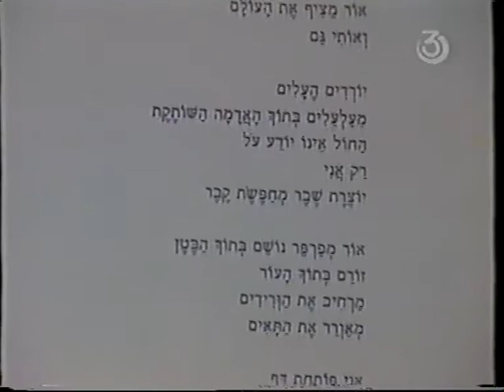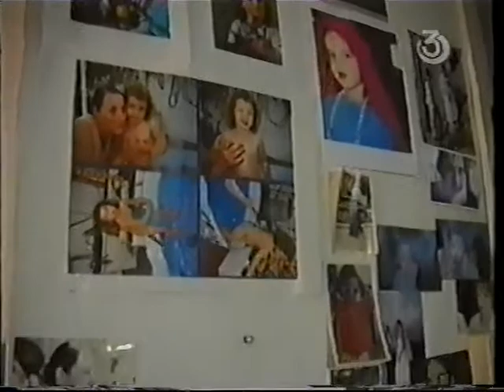לגעת ברוח יואב גינאי מראיין את רנה שינפלד